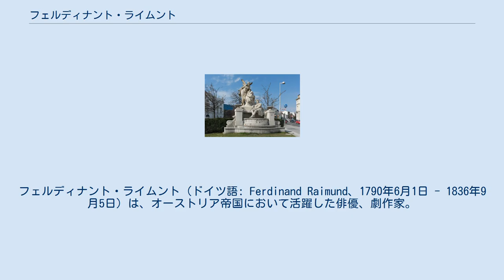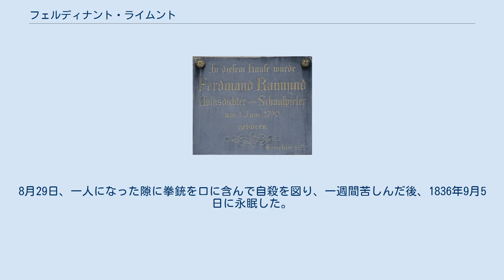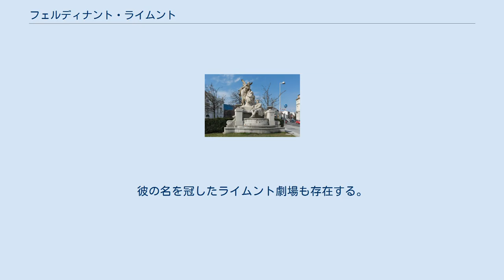フェルディナント・ライムント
オーストリア・シリング紙幣の人物
フェルディナント・ライムント（ドイツ語: Ferdinand Raimund、1790年6月1日 - 1836年9月5日）は、オーストリア帝国において活躍した俳優、劇作家。
ビーダーマイヤー時代におけるウィーン民衆劇の代表的作家であり、ウィーン民衆劇史の中で彼の活躍した時期は「ライムント時代（Raimundzeit）」と呼ばれることもある。
 現在のマリーアヒルファー通りにある銘板 1898年に建立された、有名なライムント像 1790年6月1日、ウィーンに当時存在していた市壁の外側、マリーアヒルフ地区（現在のウィーン6区）の共同アパート「ヒルシェンハウス（牡鹿館）」に生まれた。
 1802年3月26日に母カタリーナが死去し、2年後の1804年11月29日には父ヤーコプも死去した。
このためライムントは学校を中退して菓子屋ユングに見習いとして勤めるようになった。
この店は、ブルク劇場とヨーゼフシュタット劇場でのクッキー類や飲み物の販売権を有しており、ライムントは昼には菓子を作り、夜には劇場内を売り歩くという生活を送った。
このため、貧しい身でありながらも当時すでにトップレベルにあったブルク劇場での演劇を無料で鑑賞することができた。
 ブルク劇場へ通うことで始まったわたしの演劇芸術への興味は、すでに非常に早い時期から刺激を受け、それは子供ながらにしてもう俳優以外の何物にもならない、という決心をさせるほど確固たるものとなっていた。
（中略）自分の決心を曲げるくらいなら、飢え死にした方がましだとさえ考えた。
 — ライムントの自伝、「演劇新聞」1836年9月15日 商売よりも観劇に熱中していたライムントは、勤務先が劇場での営業権を放棄した際、仕事をやめて劇場入りを志願した。
とはいえ売り子の経験しかないライムントを採用してくれる場所はウィーンに当時5つあった常設劇場にはなく、ライムントはウィーンの東にある小さな地方都市の劇団で下積み生活に入った。
6年間ハンガリーを転々として、1814年にかつて売り子として足を運んだヨーゼフシュタット劇場に新団員として採用された。
 1836年8月下旬、愛犬に左手を噛まれ、これがきっかけでライムントは自身が狂犬病に罹患したという妄想にさいなまれた。
8月29日、一人になった隙に拳銃を口に含んで自殺を図り、一週間苦しんだ後、1836年9月5日に永眠した。
 1898年、ウィーンにライムント記念像が建立された。
余談ながら、ワルツ王ヨハン・シュトラウス2世がその生涯の最後に作曲したのは『ライムント時代の調べ』という幻想曲だった。
彼の名を冠したライムント劇場も存在する。
 ^ 全集下, p. 333. ^ a b c 全集下, p. 334. ^ a b c d 全集下, p. 335. ^ 全集下, p. 336. ^ a b 全集下, p. 348. ウィキメディア・コモンズには、フェルディナント・ライムントに関するカテゴリがあります。